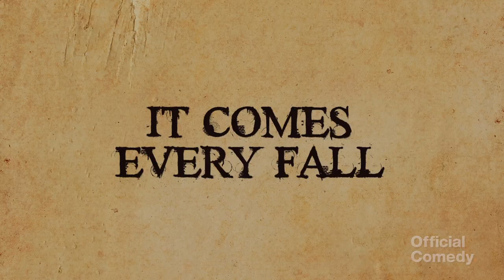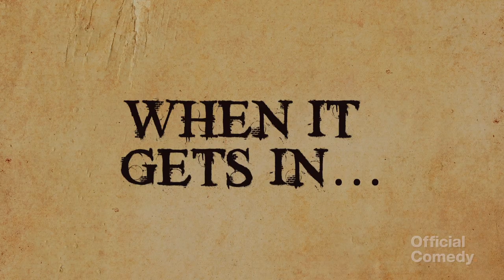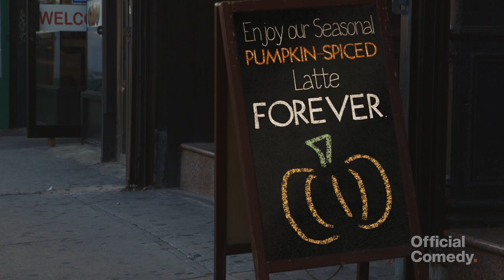Pumpkin Spice: Official Movie Trailer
It happens every Fall. The world is plagued by a substance so scrumptious, so seasonal, so sinister, no one can escape it.

Check out this new terrifying trailer from Official Comedy. If. You. Dare.

Featuring: Darren Miller, Laura Wilcox, Benjamin Key, Dan Chamberlain, Brandon Gulya, and Evan Kaufman.